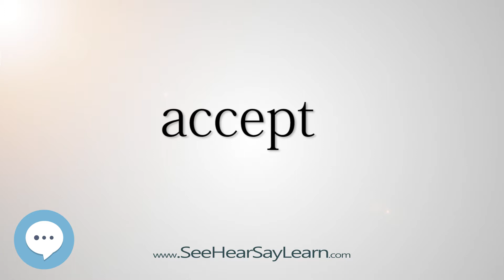accept 5,000 SAT Test Words and Definitions Series 🔊